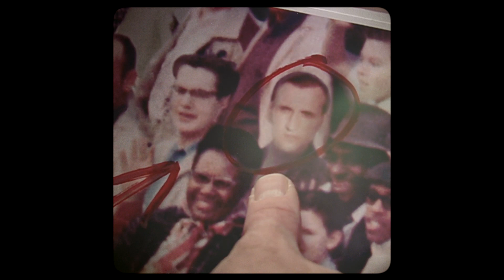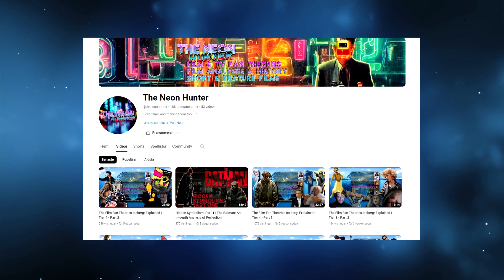Doctor Who: The Best Possible Series | Part 1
Doctor Who Best Possible Series Part 1